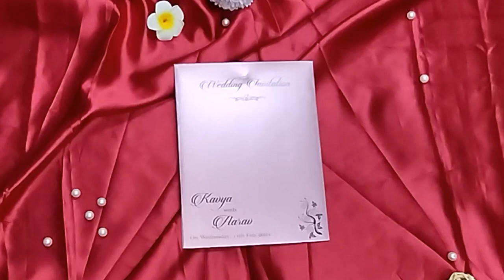Pink Laser Cut Invitation Card-KSN28080